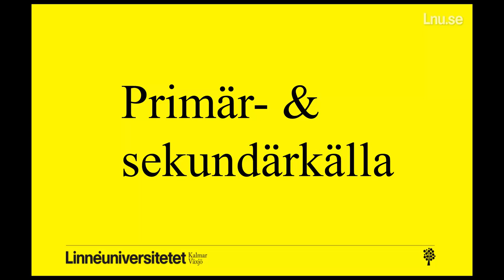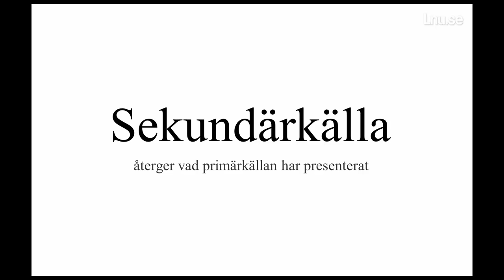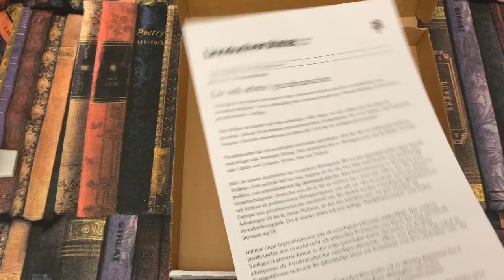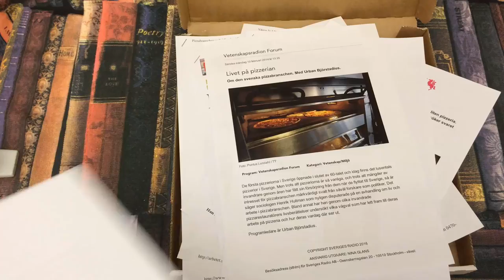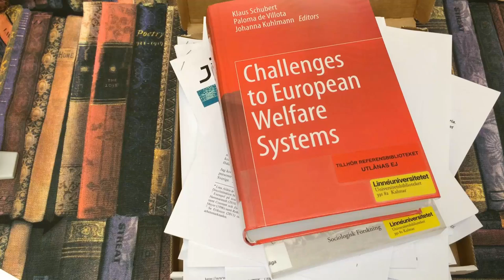Primär- & sekundärkälla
Momentet att kritiskt granska och värdera information på en vetenskaplig nivå är en viktig del av studierna. I det här sammanhanget brukar vi prata om primär- respektive sekundärkälla. Det här är en lärresurs som vi kallar för pizza-exemplet bara för att den utgår från en bok om pizzabranschen.
Ersätter det tidigare lärobjektet, Vad är en källa, från 2012.